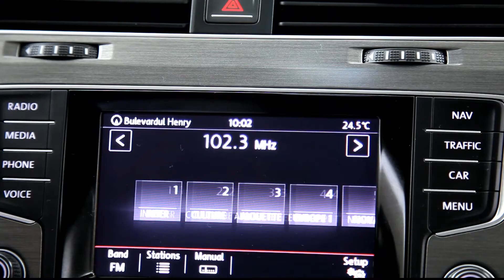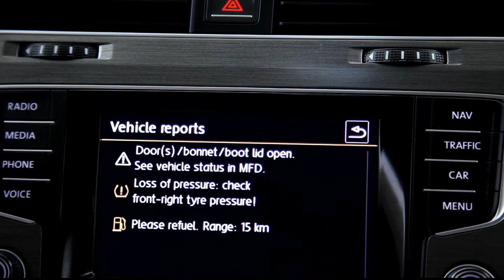Volkswagen Golf in oferta LeasingAutomobile.ro